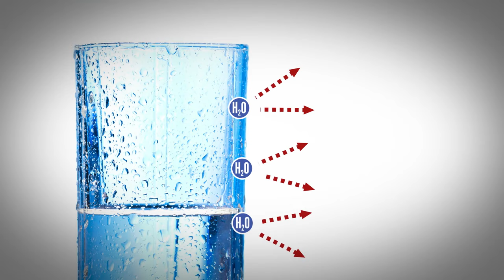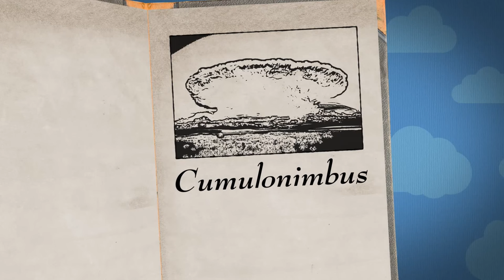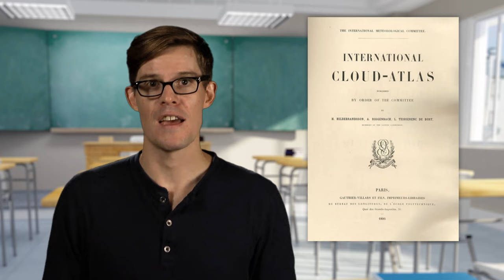Why Do Clouds Stay Up?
There's nothing wrong with having your head in the clouds!

Big thank you to my favorite cloud scientist Dione Rossiter for help researching this episode!

"The Cloudspotter's Guide" by Gavin Pretor-Pinney

The clouds and bushes in Super Mario Bros are the same thing